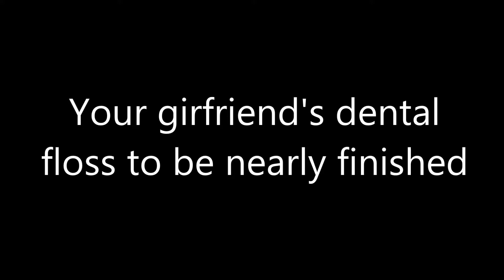How to propose on a low budget & still be romantic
We all work on a tight budget since the economy has taken a dip. Don't worry! Start to use unexpected objects in your house and get creative.

She will never expect it! Don't be conventional. Blow her socks off! She'll floss for the rest of her life!

CREDITS:

Video compilation: Down to Earth Designs